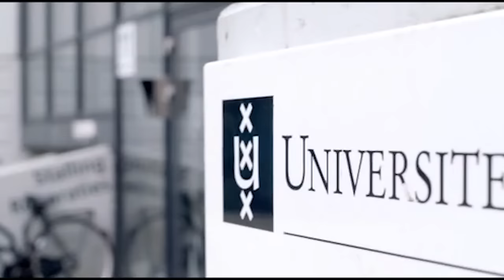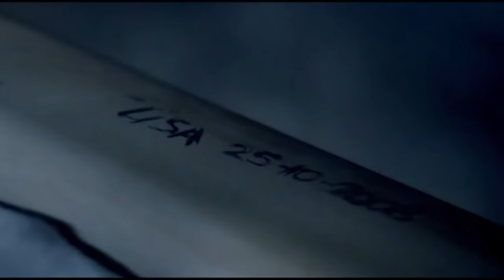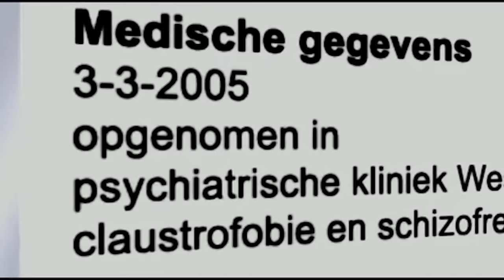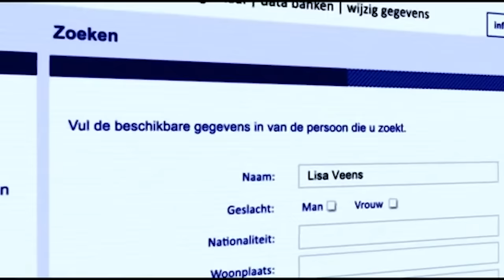Claustrophobia (2010) Full Movie Breakdown: A Terrifying Thriller Explained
Plot Overview:
The film revolves around a woman named Eva who suffers from claustrophobia, a fear of enclosed spaces. After a routine trip to a storage facility to retrieve some belongings, she finds herself accidentally locked in. The facility's automatic system shuts down for the night, trapping her and others inside with no way out. As tension builds and fear begins to take over, Eva's claustrophobia escalates, leading to paranoia and a growing sense of danger.